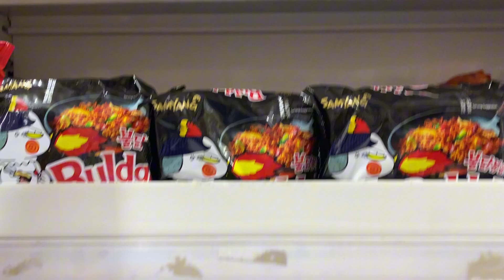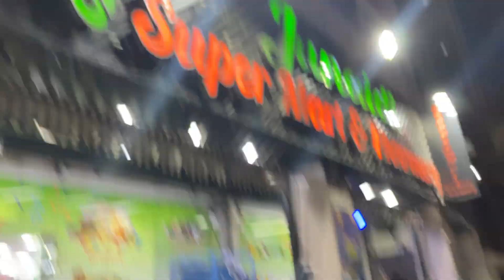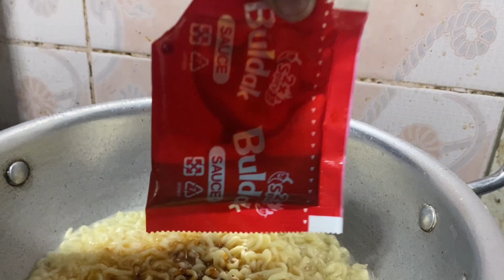Challenged Me 😱|| Eating Korean Ramen Noodles in 30 Seconds 😱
@JaniBhaiVlogs07  Challenged Me 😱|| Eating Korean Ramen Noodles in 30 Seconds 😱 Ramen Review Rajab butt
Rajab butt new vlog
Rajab butt fight
Ducky Bahi new vlog Iqra Kanwal new vlog
Zulqarnainsikqndar25
I always appreciate your suggestions for improvements or new ideas. If you have any, please share them in the comments section.
Vlogs!